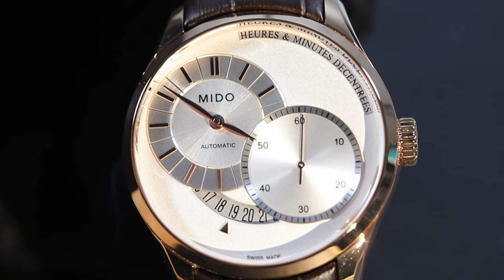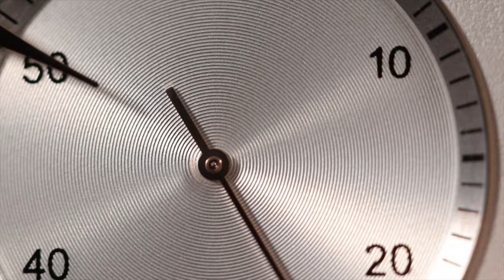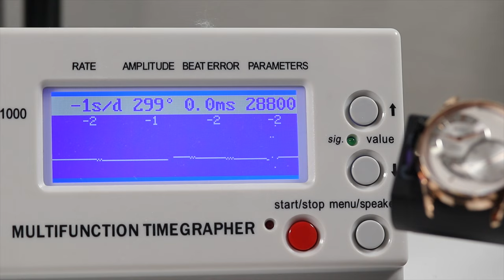🌜The DETAIL is INCREDIBLE! | Mido Belluna II Watch | Reviewing A SchwartzForce Subscriber's Watch🌛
Hey Schwartz Force! Did you know, its a great day to wear a watch? Today we are going on a full exploration of the MIDO Belluna II watch, which was sent into the channel by SchwartzForce subscriber, Jeff! Thanks again to him for sending it in so I could take a look, as well as offer a perfect pairing which is the Burgundy Harris Tweed Strap from Vario that I will be sending to him along with his watch. What do you think of Mido watches?

You can help keep this channel going and improve along the way!

Haven't joined the Schwartz Force yet?

Media used in this video:

🎵 A VERY SPECIAL THANKS TO JYME FOR PRODUCING THE NEW SONG "SchwartzForce" EXCLUSIVELY FOR MY CHANNEL! IT IS SIMPLY AMAZING AND YOU SHOULD GO CHECK OUT HIS CHANNEL: Jyme Youtube Channel Jyme Music Video "Ghost"